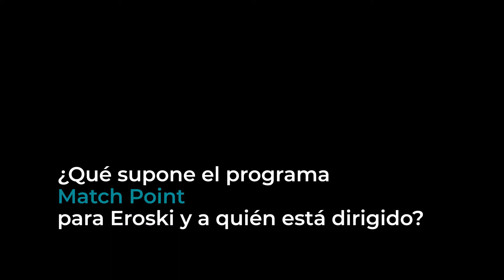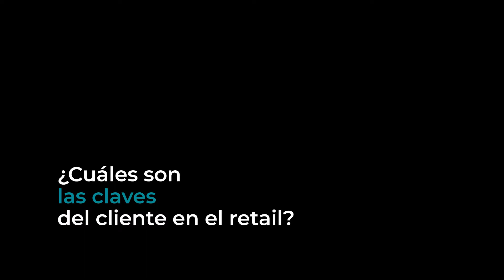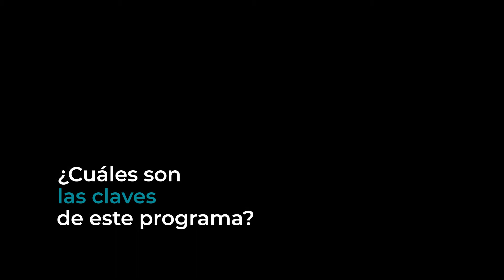Desarrollo estratégico de clientes Programa Match Point en Eroski